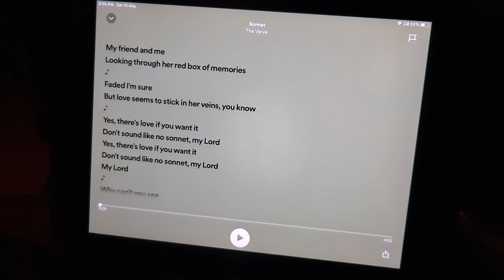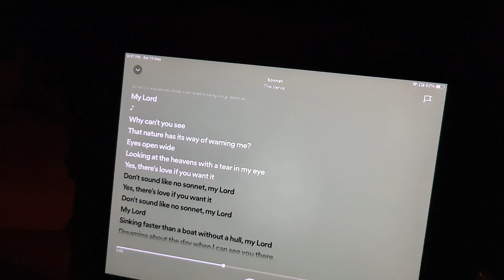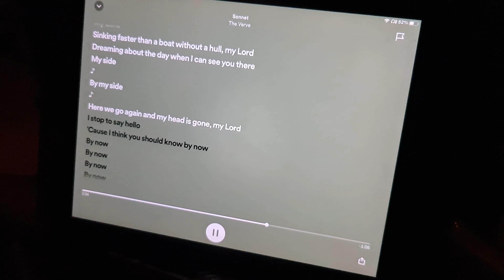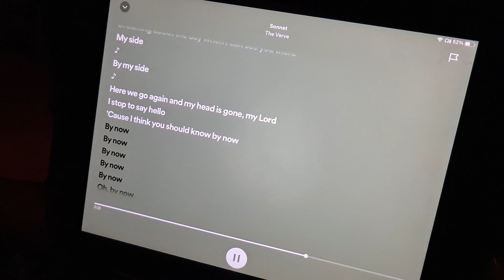Don't sound like No Sonnet (Home Vinyl Session)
Artist : The Verve
Title : Sonnet
Album : Urban Hymns
Years : 1997
Camera : Samsung Note 20

The Verve lead singer Richard Ashcroft wrote this song, which in the UK was the fourth single from their third album, Urban Hymns. The group was rather combustible, breaking up both before and after the album, which started off as an Ashcroft solo effort. Like most of his songs, it's very personal and rather cryptic.

In a Songfacts interview with Richard Ashcroft, he said that the "red box of memories" was real and tangible. "We even took a picture of it," he said. "In England it came on an Urban Hymns deluxe thing at some point and I remember photographing the actual box for the sleeve."

As for what's in the box or the identity of his friend who looks through it with him, he's not talking. "That's where the mystery has to stop for now, Scooby Doo!" he said. "You meddling kids, we would have got away with that red box of memories!"

Ashcroft learned over the years that listeners have vastly different interpretations of his lyrics, which he doesn't want to disrupt by sharing their true inspirations.